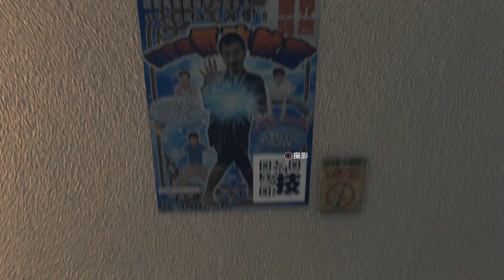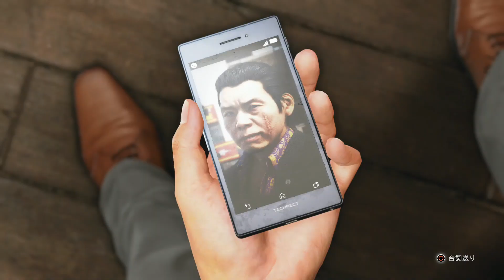【#4】面白すぎてプレイが止まらないジャッジアイズ！ロストジャッジメントに向けて初プレイ【死神の遺言】【新価格版】【女性実況】